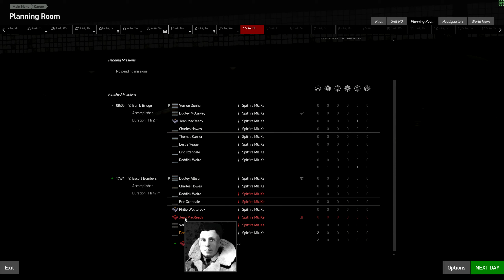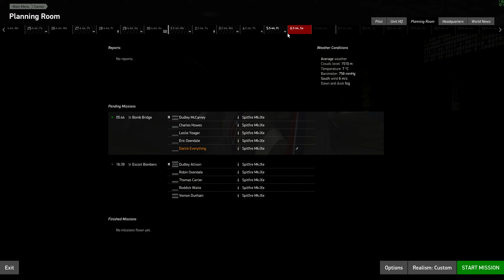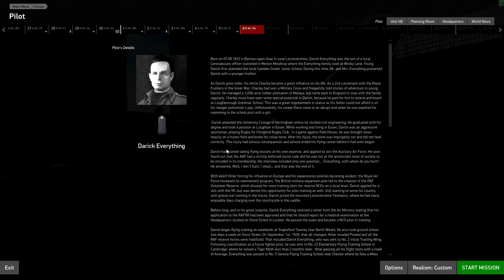IL-2 Normandy No.443 RCAF Career Ep#12 AI Woes [1440p]